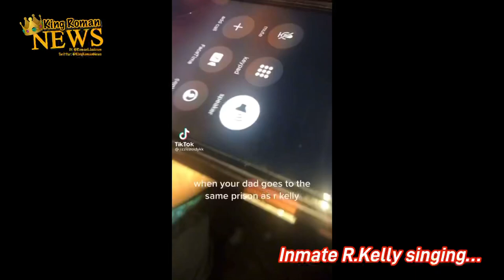CLIPS: Inmate R. Kelly sings to cellmate’s daughter…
Looks like RKelly allegedly gave a fan a serenade from prison recently! The alleged 18-year-old woman told TheShadeRoom the moment was NOT in exchange for money or commissary.